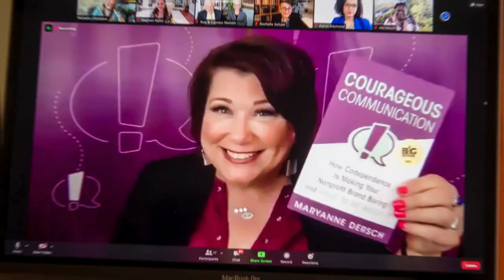Creating Structure for Maximum Productivity: Maryanne Dersch: The Influential Nonprofit Ep. 139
Key Takeaways:
✭Having maximum structure and maximum flow allows individuals to work to their highest advantage, rather than sacrificing one for the other.
✭Individuals can fall into one of three categories: high structure, low flow; high flow, low structure; or high structure, high flow, where the ideal balance is found in the "influential third."
✭Create a foundation for the day through a consistent morning routine or Sunday planning. This structure allows for greater openness to unexpected creativity and flow. It’s also important to take a day or week off to unplug and recharge. Hustle and constant productivity are not sustainable.
✭Embrace structure and accountability to maintain passion and creativity while also acknowledging the importance of individual choice and autonomy.

“Ideally, what we would love to have is a high flow, high structure. When we're this way, we get maximum productivity and creativity, you get the best of both worlds, which you're absolutely allowed to have. Remember, you don't have to choose between one or the other.”
- Maryanne Dersch